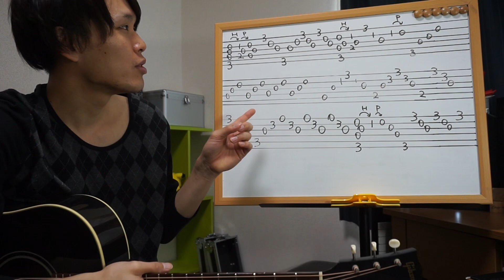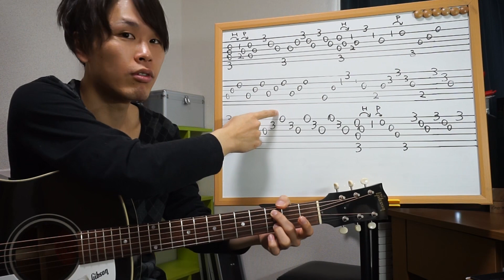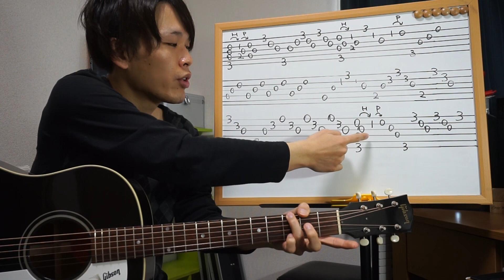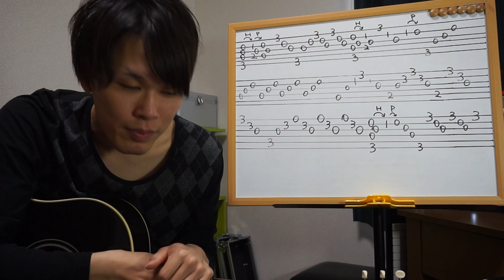【解説】藤原さんの手癖(?)Part3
ホームページの記事に、ホワイトボードに書いてある譜面を画像で載せてありますのでご活用ください！
(記事はページの下のほうにあります！)

今回はBUMP OF CHICKENさんの藤原基央さんが弾いている
手癖(?)を紹介させていただきました！

是非練習してみてください！

☆【ギター練習】藤原さんがライブで弾く手癖フレーズ(?)を弾いてみよう！ ☆スノースマイル前など

ホームページができました！

BGMは
フリーBGM・音楽素材MusMusさん